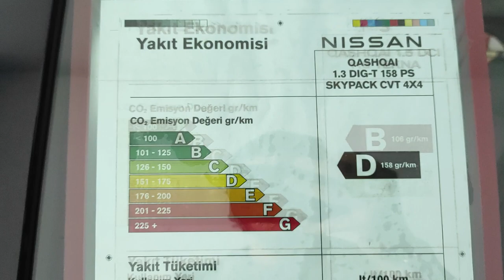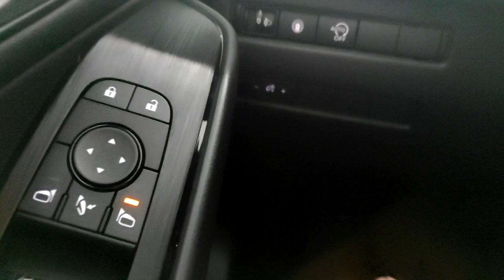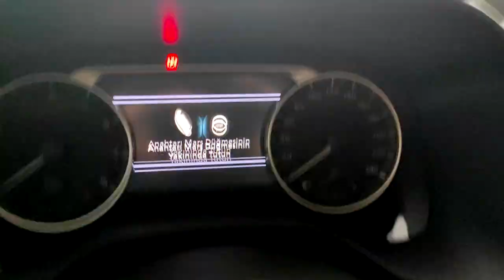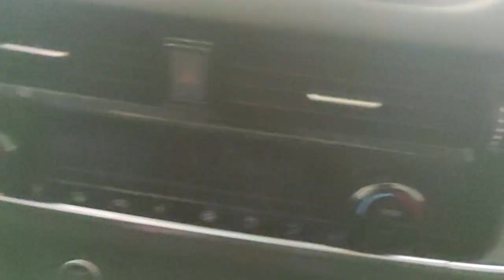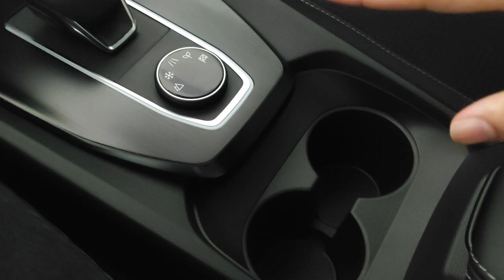SEGMENTİN ÖNCÜSÜ YENİLENDİ! | Yeni Nissan Qashqai SkyPack İnceleme | OtoGrafi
Bu videoda Yeni Nissan Qashqai'nin Skypack donanımını inceledik. Umarım Beğenirsiniz. İyi Seyirler.